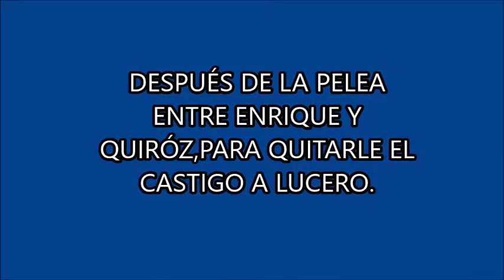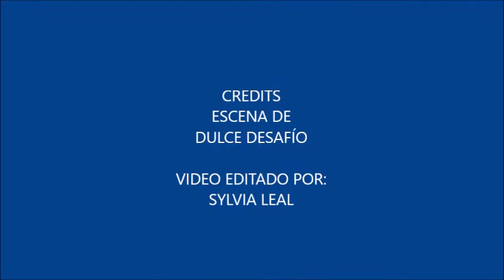ESCENAS DE NOVELAS DE ADELA N #51 ASÍ PAGA EL DIABLO DOCTOR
DESPUÉS DE QUE ENRIQUE SE PELEARA CON QUIROZ PARA LEVANTAR EL CASTIGO A LUCERO.